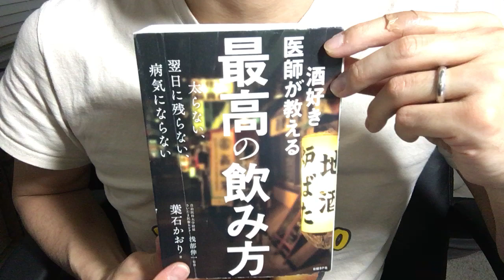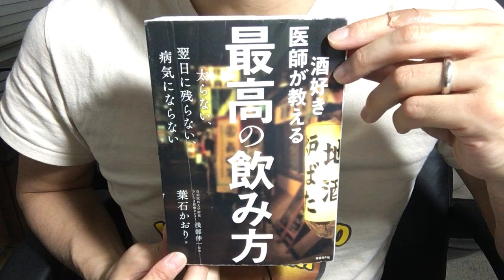#369【葉石かおり】酒好き医師が教える 最高の飲み方【毎日おすすめ本読書レビュー・紹介・Reading Book】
第369回です。お酒の飲み方について、医学的な見地から意外な注意点などを興味深く紹介しています。